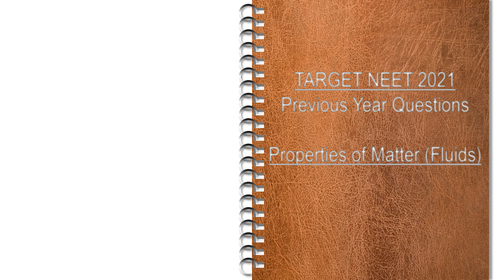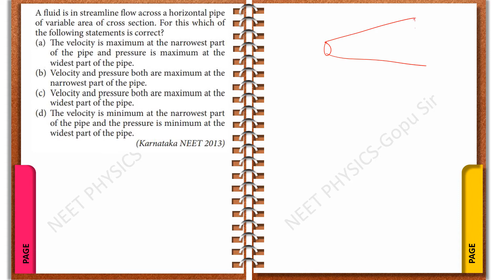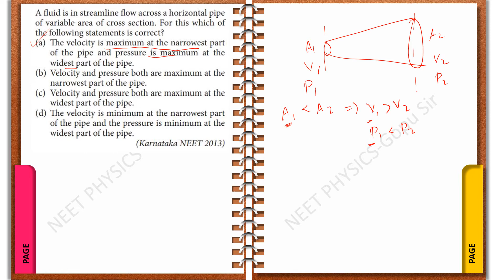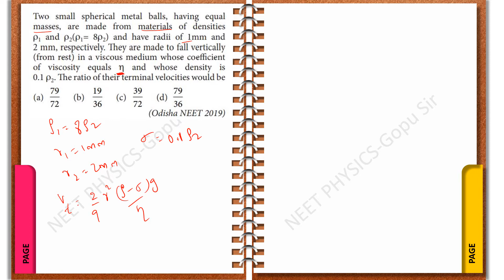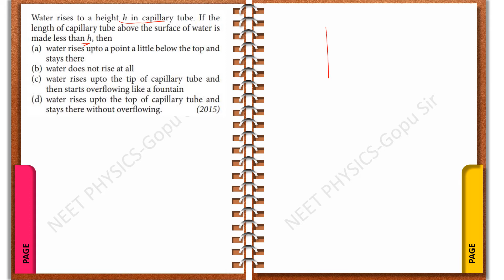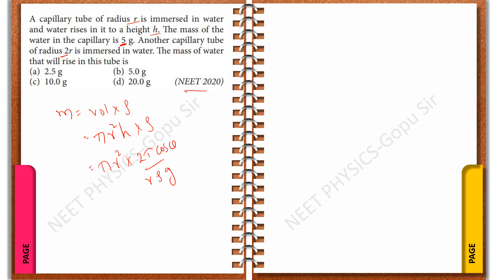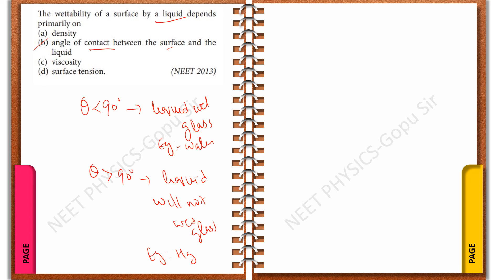NEET Previous Year Questions | Properties of Matter | Part 2 | NCERT Class 11 | Physics